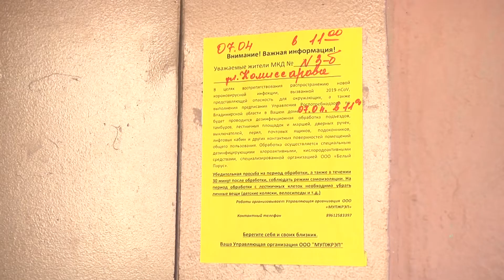Дезинфекция многоквартирных домов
Глава администрации г. Владимира Андрей Шохин проверил качество дезинфекции многоквартирных домов.

В связи с угрозой распространения коронавируса управляющие компании и ТСЖ обязали не только мыть подъезды жилых домов, но и проводить их дезинфекцию.